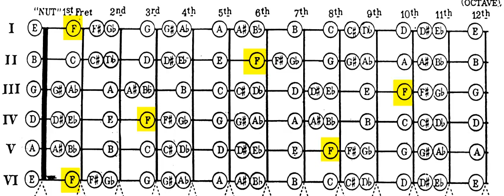Guitar Fingerboard Play all the F's Learn guitar notes